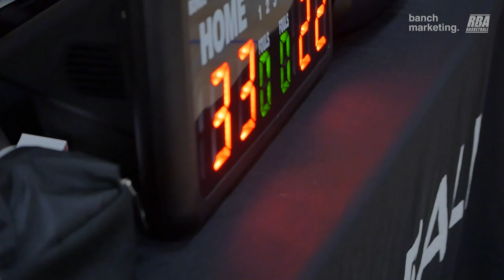2024 New West Fall Competitive League - Phantoms vs BigCity Hotpot - Roundball BC Basketball League